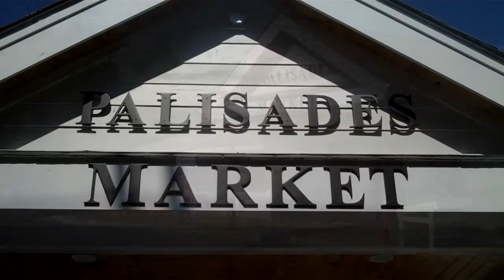Palisades NY - Sneden's Pointe - A Taste of the Neighborhood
Come with us as we drive through historic Palisades and see the sites, there is no better place to call home than Sneden's Pointe in Palisades NY, only 15 minutes to the GW!